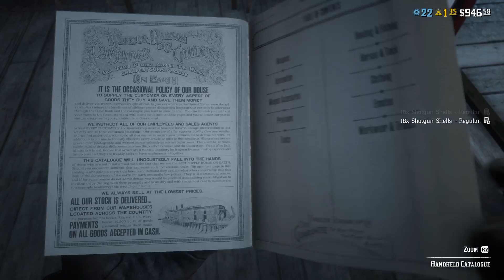Red Dead Redemption 2 Getting Bounties